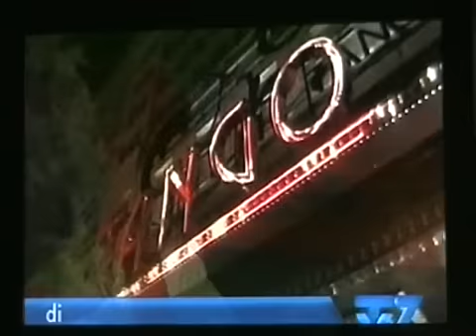tango RAI TV7 - 26 marzo2010_(new).flv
Per gli amici che non l'hanno visto perchè erano al Contatto Club od in altre milongas - fimato sul tango trasmesso il 27/3/2010 da RAI1 (TV7attualità) - registrazione di Silvana "Contatto"